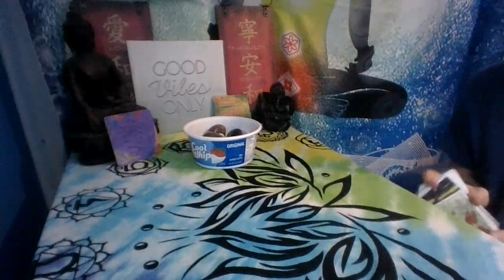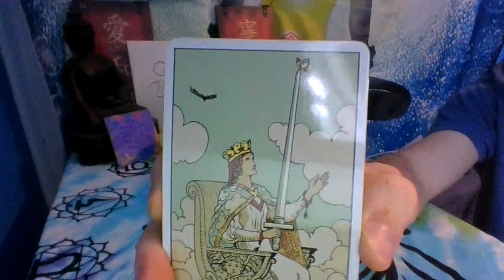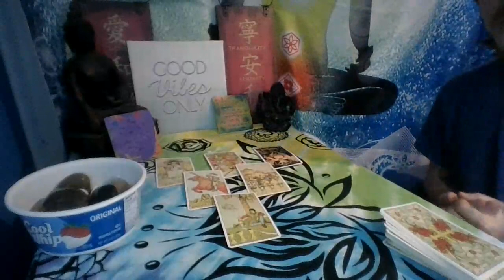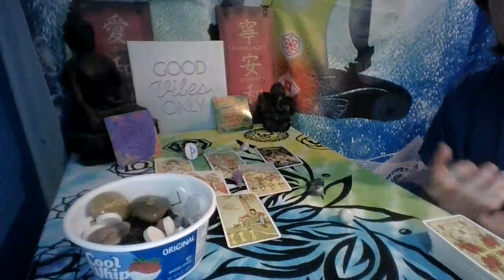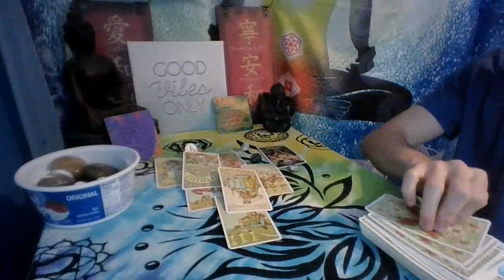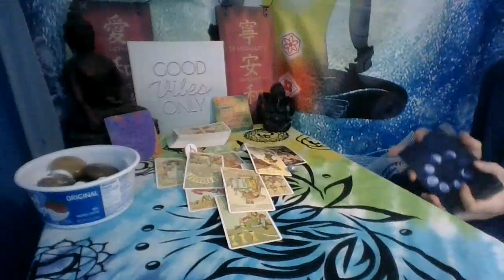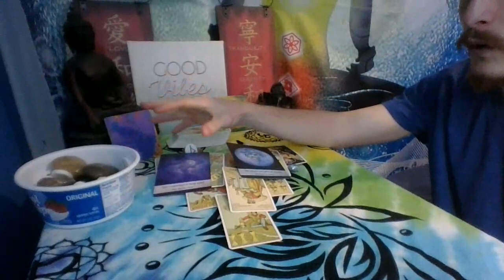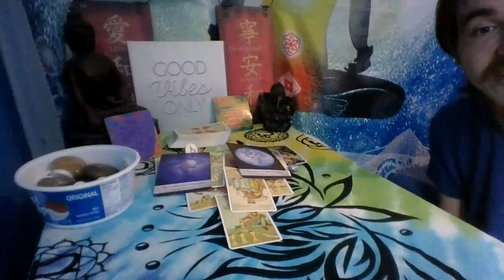Scorpio Monthly Tarot Reading Feeling free and getting clarity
Scorpio in the month of June you will be feeling like a kid again with no responsibilities but just remember that you do still have some responsibilities that you need to take care of. But other than that I see you really enjoying the month of June.